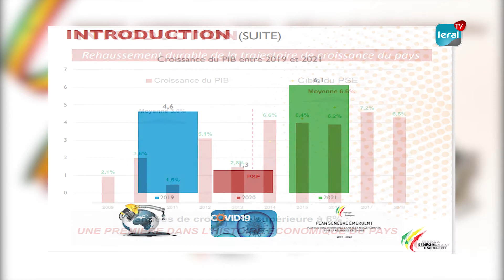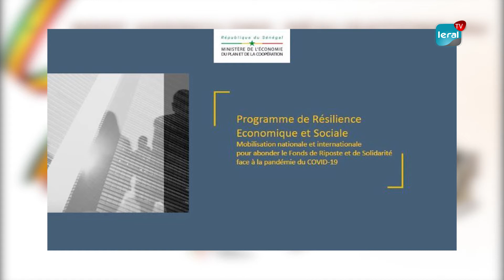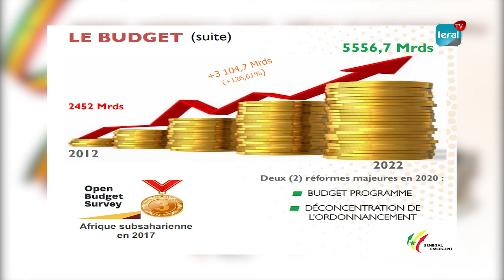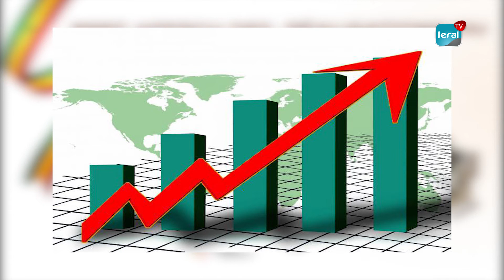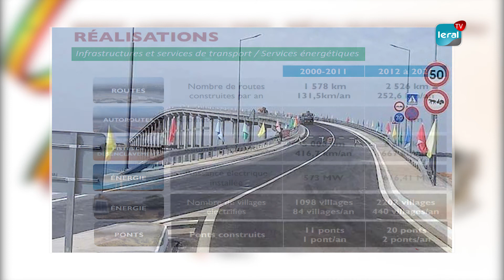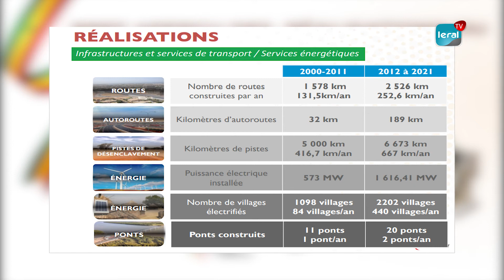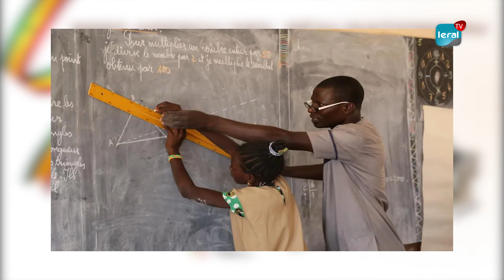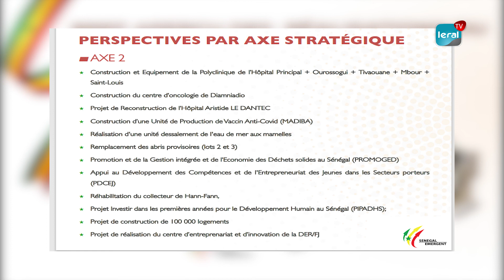Les réalisations phares du président Macky Sall de 2012 à 2022